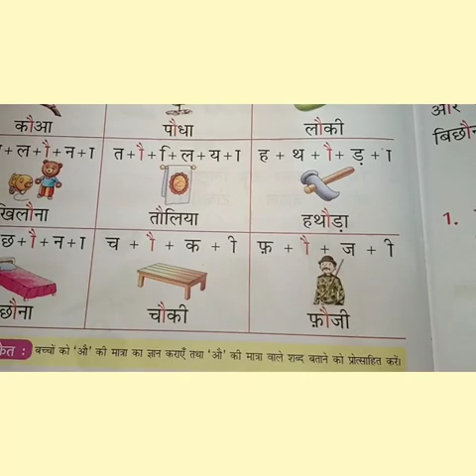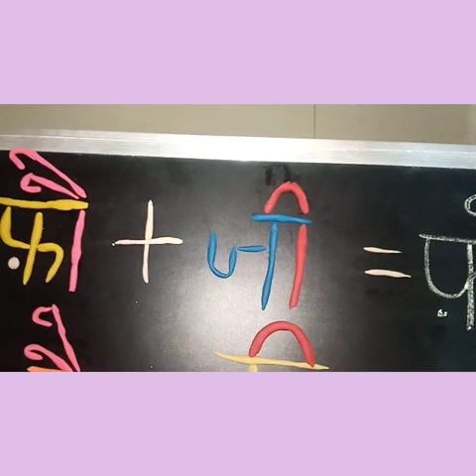"औ" की मात्रा वाले शब्द